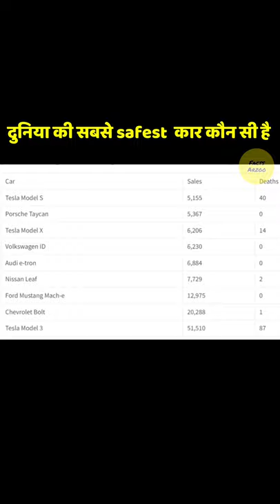दुनिया की सबसे Safest (सुरक्षित) कार कोन सी है | By-factsarzoo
Note- aap is video mai janange duniya ke sabse safest car kon se hai ...

2 Amazing facts everyday for your morning to make Good morning. AT 7am & 11am